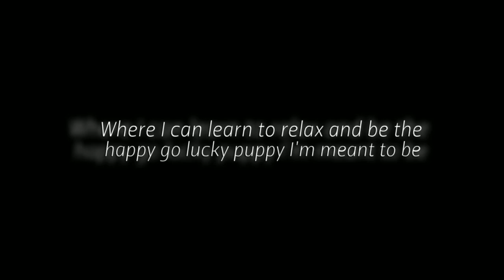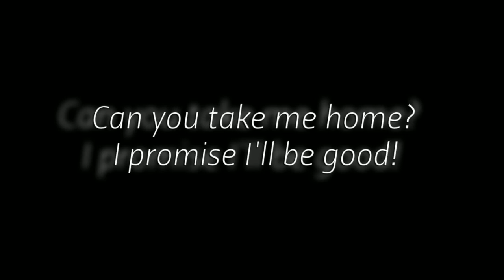Scarlet The Female Red Doberman Puppy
Scarlett is a 6-month-old Doberman puppy. COH was called because Scarlett had been attacked by another dog. When COH arrived on the scene, Scarlett had a huge, swollen knot on her head between her eyes and other smaller bites on her head. The big bite was infected badly, but Scarlett is finally on the mend. She is very, very shy and really needs some TLC as well. If you'd be interested in opening your home up to Scarlett, please go and fill out an application, or call , or email .